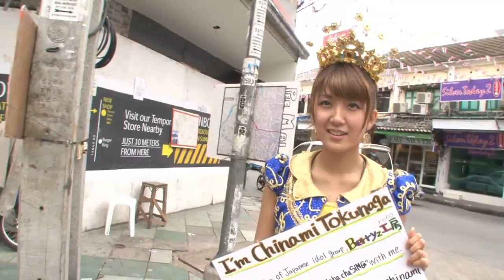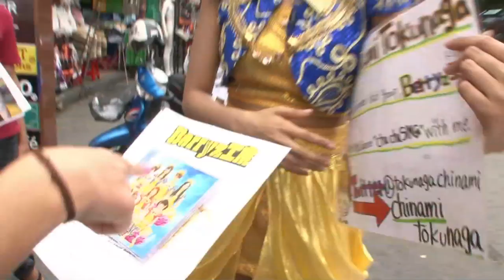3徳永千奈美（Berryz工房）のタイ訪問記！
2012年7月25日発売の29thシングル。
タイで大人気の歌手・俳優 Birdトンチャイの曲をカバーしたのを
記念して徳永千奈美がタイへプロモーションに出向きました！